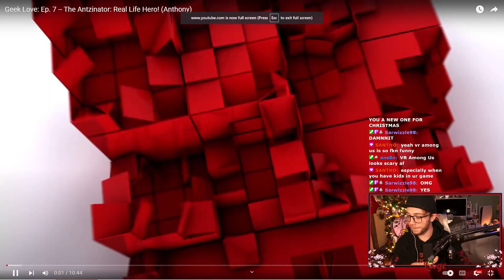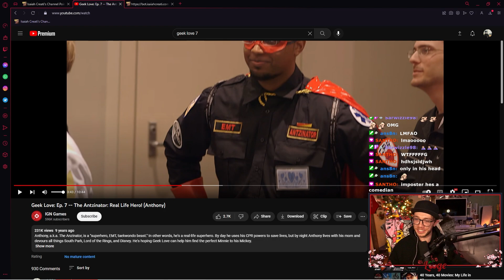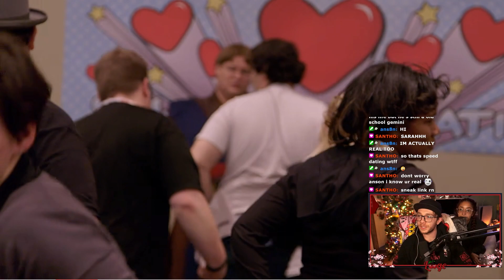This Guy Speed Dates Like a Real Super Hero!!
I'm a react channel now. This Episode of Nerd Love took me out. Speed dating with a twist. This video was hosted at comicon